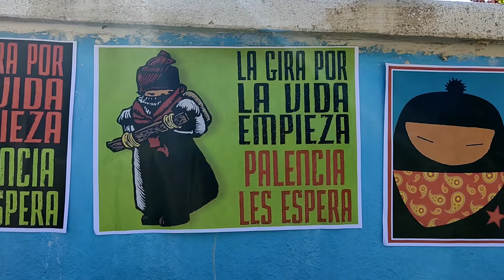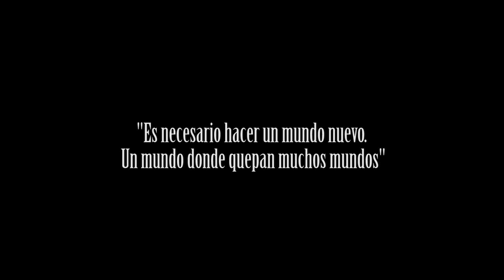La Gira Zapatista comienza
Las compañeras Zapatistas ya han salido de su tierra y se dirigen al continente europeo en un “viaje por la vida” para reunirse con las personas que están abajo y a la izquierda. Al igual que en otros territorios, diferentes colectivos y personas a título individual de pueblos y de la ciudad de Palencia nos estamos preparando para recibirles.
Por un mundo nuevo. Un mundo en el que quepan muchos mundos.